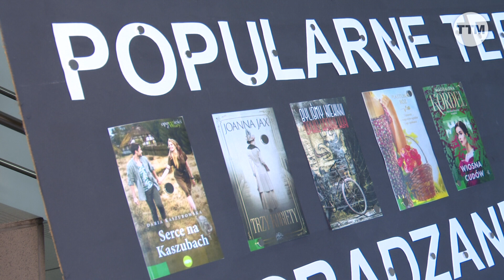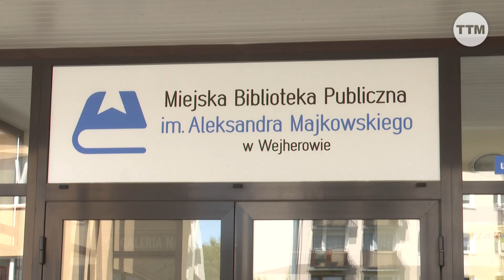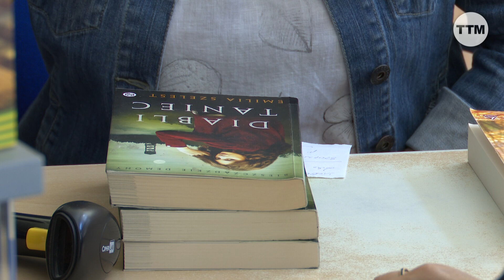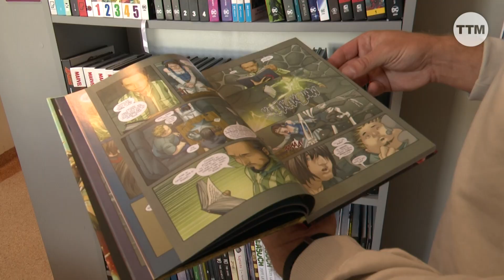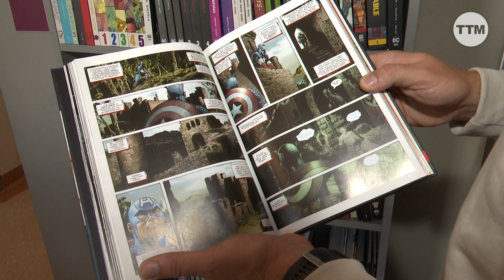Dzień miłośników książek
Serwis Informacyjny TTM z 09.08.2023 r. - Czy lubimy czytać książki, sonda uliczna i rozmowy z osobami korzystającymi zasobów bibliotecznych.

Cały Serwis można oglądać codziennie o godz. 17.20 na kanale TTM w Telewizji Kablowej Chopin oraz w Internecie na stronie